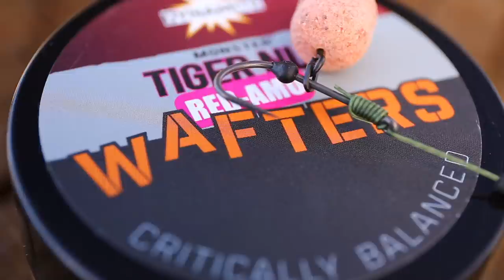Analiza unei monturi: German Rig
German Rig este o montura de crap simpla si eficienta, care da rezultate foarte bune cu boiliesuri critic echilibrate (wafters), dar poate lucra si cu boiliesuri scufundatoare. Este usor de realizat, are un numar mic de componente, iar daca este legata cu un fir de forfac rigid se poate folosi cu succes atat la pescuitul lansat, cat si la plantat. Vlad Pavlovici face o analiza detaliata a monturii intr-un film ilustrat cu secvente din mai multe partide -  desfasurate la Varlaam si Tancabesti - si cu multi crapi mari.

Un film de Vlad Pavlovici. Imaginea: Cristian Bunda.

00:00 Intro
01:43 Prezentarea monturii
03:30 Cum se leaga German Rig
05:10 Fire de forfac pentru German Rig
07:30 Carlige pentru German Rig
09:00 Lungimea forfacului
09:57 Randamentul monturii